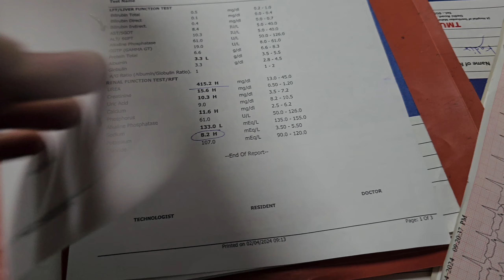ICU scenario - ECG & hyperkalemia / video 189 / English